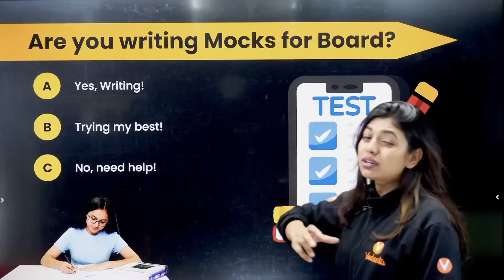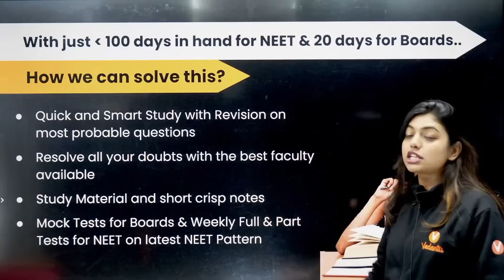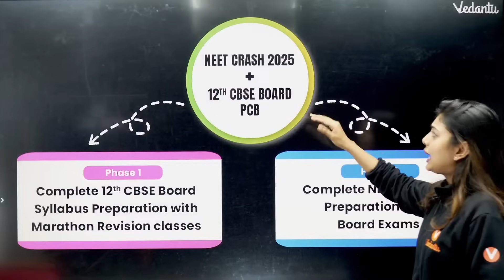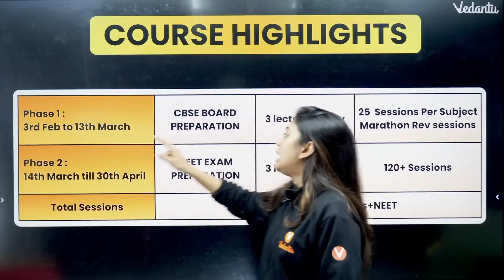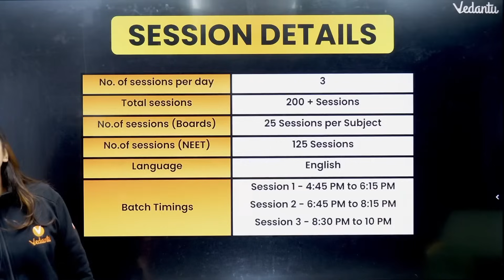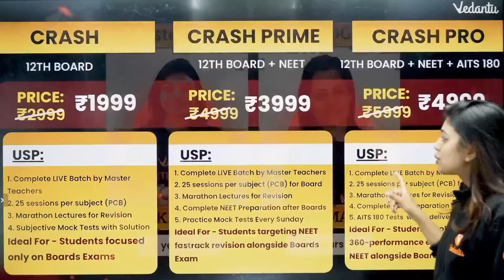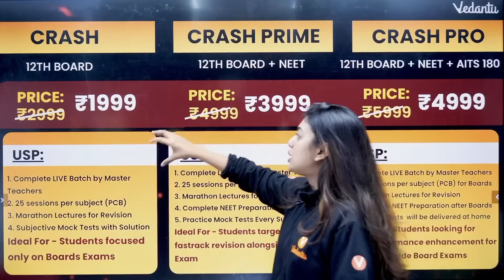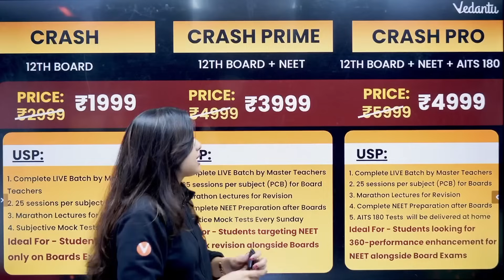NEET 2025 Crash + AITS + CBSE Boards ( in English ) | 3 courses in 1 batch |Gopika Ma'am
Welcome to Biology 360 Club, your ultimate destination for mastering Class 12th Biology for NEET 2025! 🎯

In this video, we explore the fascinating topic of Anatomy of Flowering Plants, a crucial chapter for NEET aspirants. Dive deep into topics like:

🌟 Master Anatomy of Flowering Plants in this One Shot session with Basavaraj Sir! This 3D-based lecture will help you visualize concepts better and boost your NEET 2025 preparation.

🔍 What You'll Learn:
✅ Detailed 3D Explanation of Plant Anatomy
✅ Important NEET Questions & Concepts
✅ Quick Revision for Class 11 Biology

📢 Don't miss this session if you're aiming for a top NEET score!

💡 What you'll gain:

Conceptual clarity for NEET Biology
Tips to tackle exam-focused questions
Insightful explanations to boost your preparation

Class 12 students preparing for NEET 2025
Students aiming to excel in Biology and secure top ranks

💬 Have questions? Drop them in the live chat during our premiere or join our learning community!